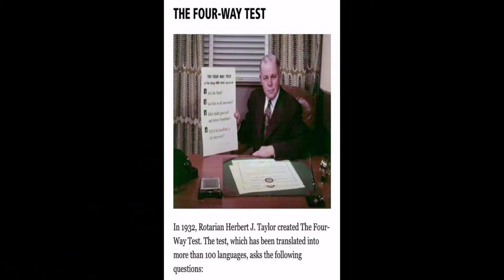COVID-19 in the Schools-Jerry Graybeal, Principal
How Schools Deal with Pandemic, Principal Graybeal
   Jerry Graybeal, Principal - Wildwood Middle High School
   Response to challenges in education during the COVID-19 pandemic.
   Principal, Wildwood Middle High School, Sumter County Public Schools, Florida, USA

He spoke on his response to challenges in education during the COVID-19 pandemic.

Mr. Graybeal grew up in the northwest mountains of North Carolina and received his Bachelor of Science from Appalachian State University in 1988. His teaching career began that year in Boone, NC and after two years, he made the move to Florida to be a high school teacher and athletic coach.  In 1998, he received his Master of Science degree in Education Leadership from Nova Southeastern University and began a career in school administration serving at the elementary, middle, and high school levels. .

Originally from West Jefferson, NC, Jerry moved to Florida in 1990 to teach and coach.  He spent 23 years in Union County, FL as teacher, coach, and administrator.  This is his 7th year in Sumter County and 2nd year as principal at Wildwood Middle High School. Overall, this is his 32nd year in education with 21 of those being in administration.

Away from work he enjoys spending time with his wife and children (chihuahuas) as well as playing lead guitar in a cover band.

(Interestingly enough, as an administrator, Rotarian Dr.O. was on stage and shook the hands of those attending graduation from the College of Education at NSU in 1998!)